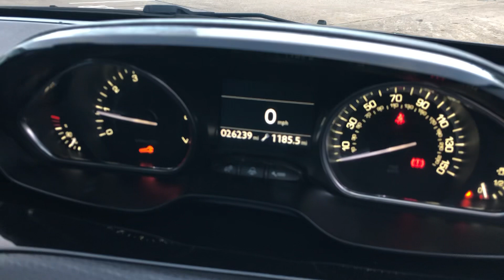Peugeot 2008 1.2 PureTech GT Line